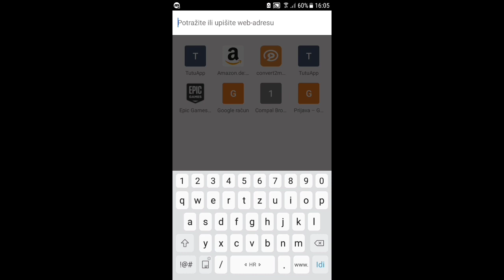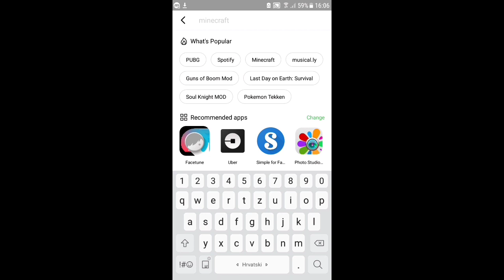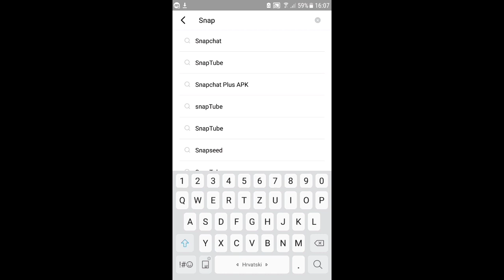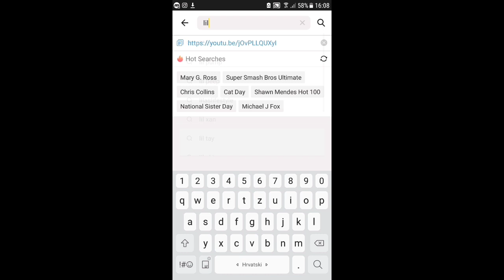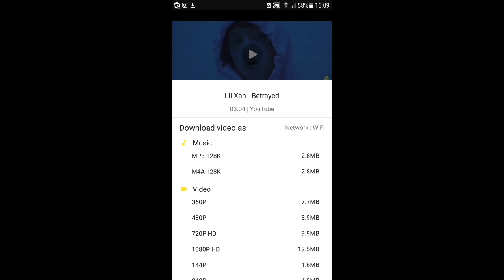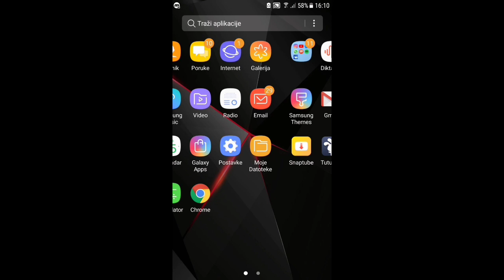Wie kann man SnapTube runterladen (KOSTENLOS)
Danke fur zuschauen